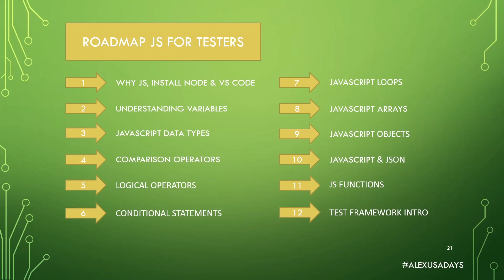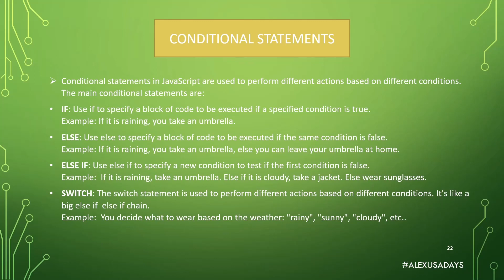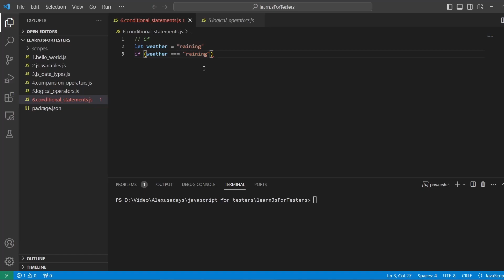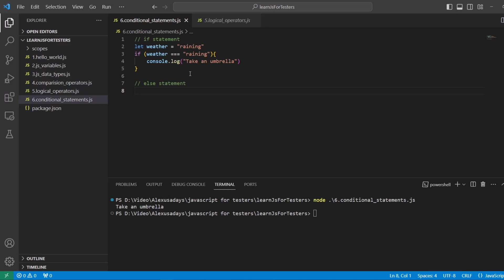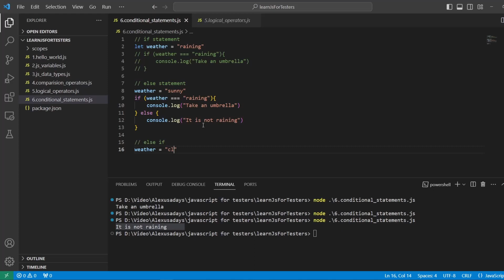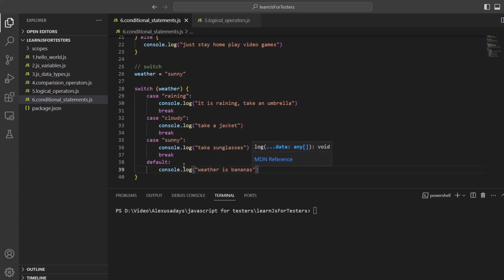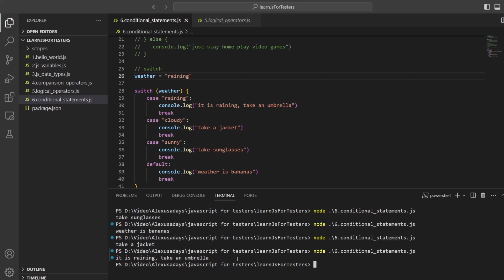JavaScript for Testers: Part 6 - JS Conditional Statements